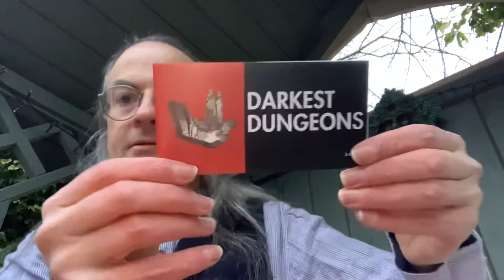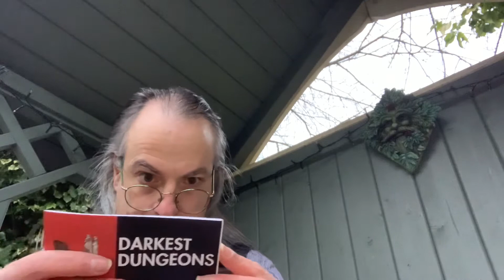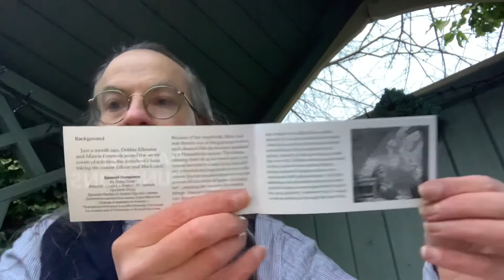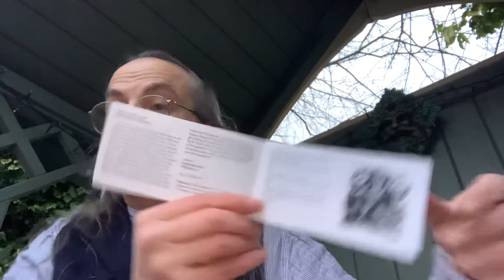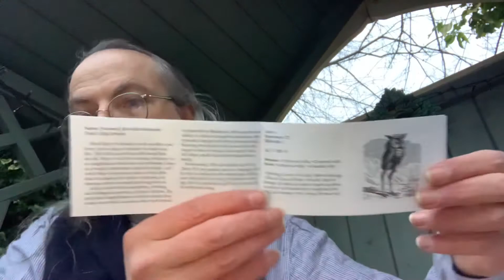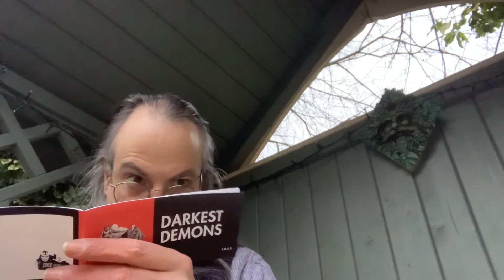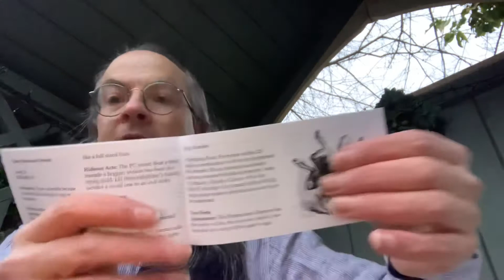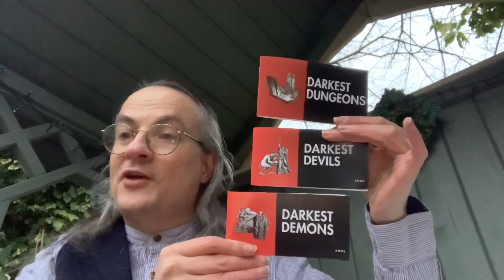Unboxing in the Nook: Darkest Devils, Demons, & Dungeons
An unboxing of Darkest Devils, Darkest Demons, and Darkest Dungeons, the mini-supplements for Dungeons & Dragons, inspired by Jack Chick’s comic pamphlets known as the ‘Chick Tracts’, and published by Spooky Monkey.